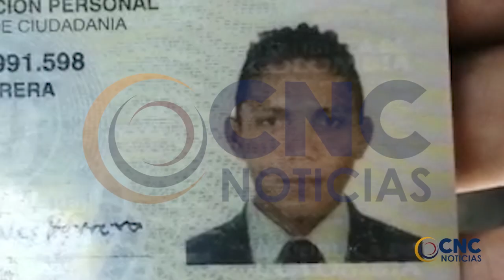CAPTURAN A DELINCUENTES INFILTRADOS EN CARAVANA DE UN SEPELIO. MÁS EN NUESTRO CLIP INFORMATIVO CNC.